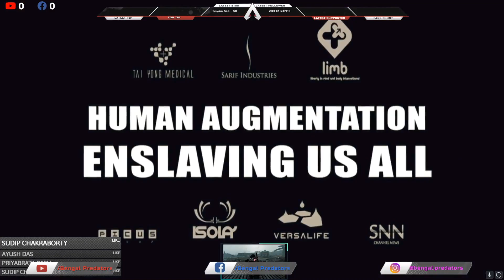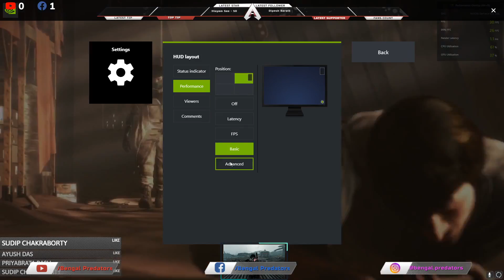Bengal Predators - |** Deus Ex Mankind Divided Friday 13:00 Stream **